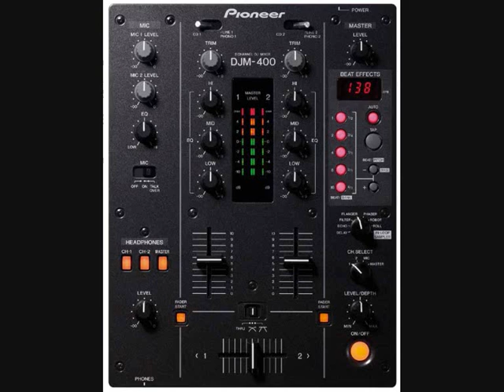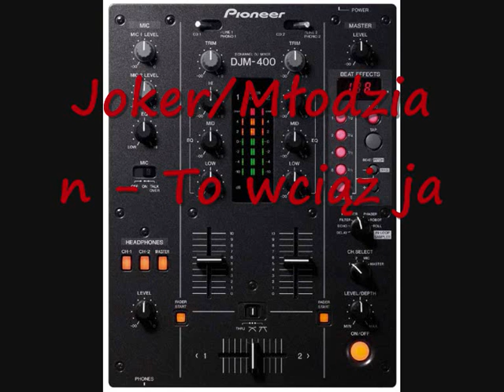Joker/Młodzian - To wciąż ja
Joker/Młodzian

Lubelsko-lubuska kolaboracja zawiązana w Peterborough.
Efektem będzie nadchodząca płyta, z której kolejny track mamy przyjemność przedstawić już dzisiaj.

Tekst/rap: Joker, Młodzian
Mix/mastering: Lewski [Refa Basstion]

Mobil Studio 2012